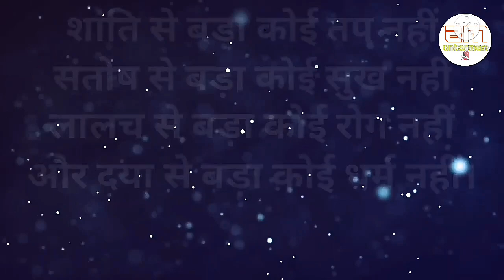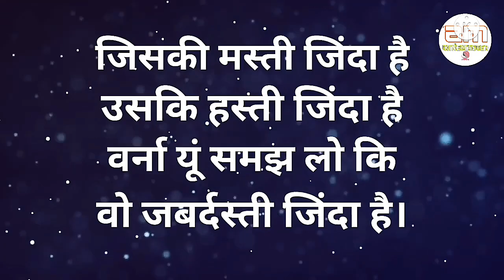अगर खुश रहना है दोस्त तो..पुराने..||Powerful motivational speech hindi video